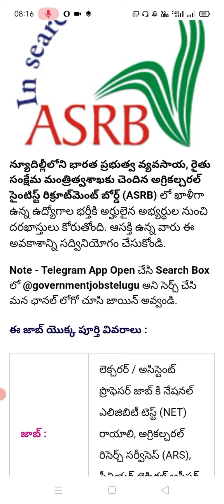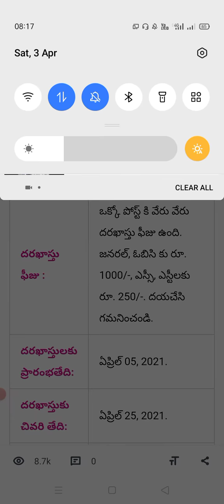Indian government agricultural jobs